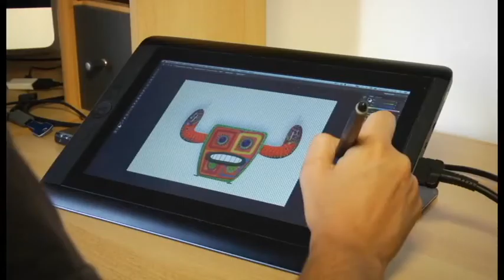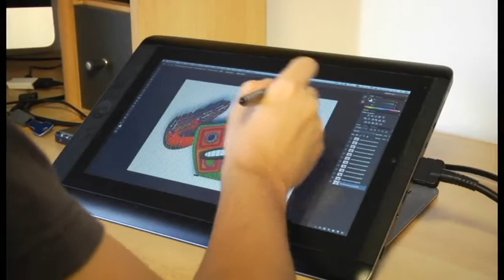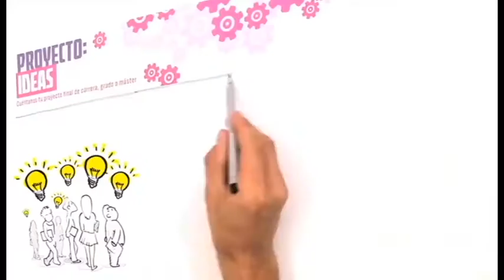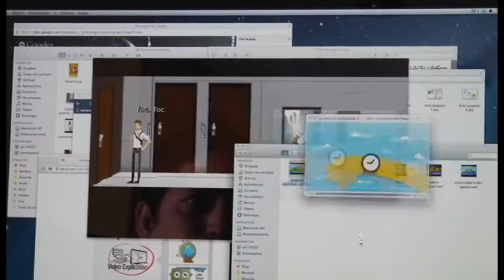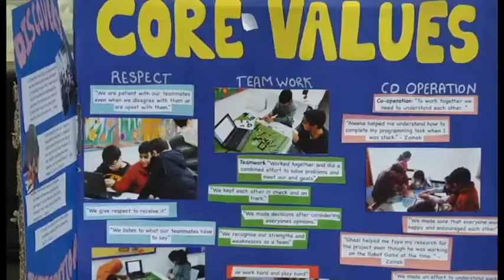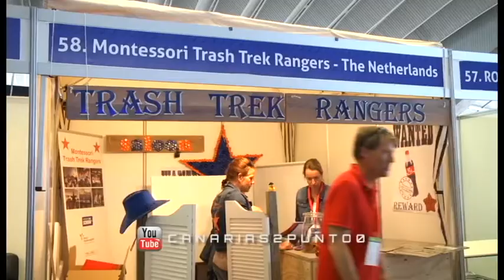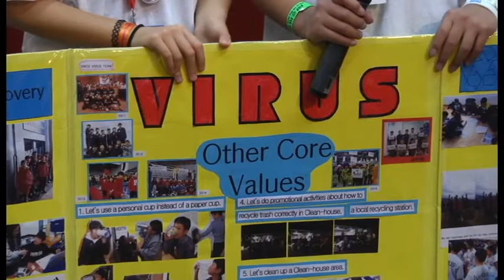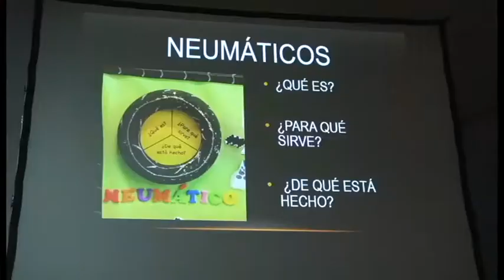Canarias 2.0 | ep. 44, 13/08/16